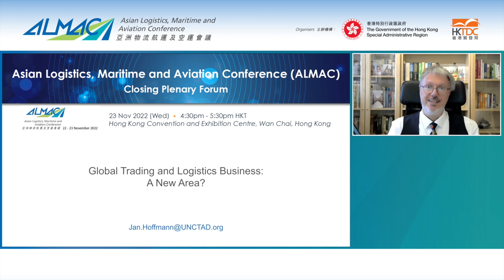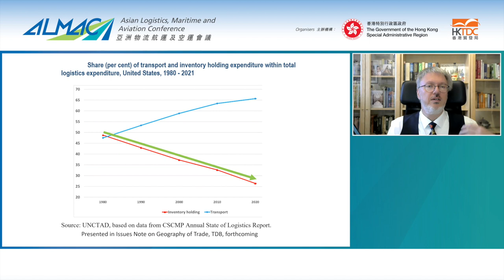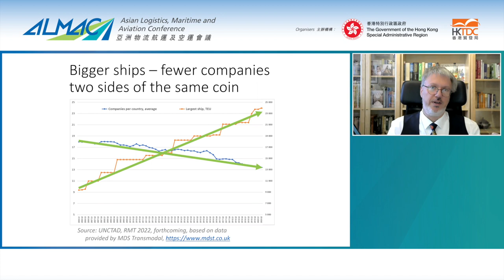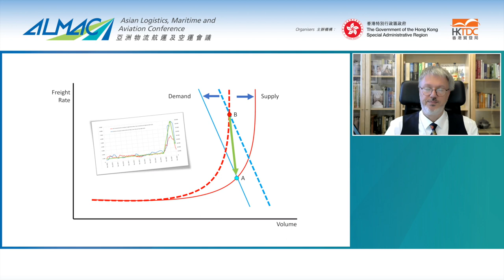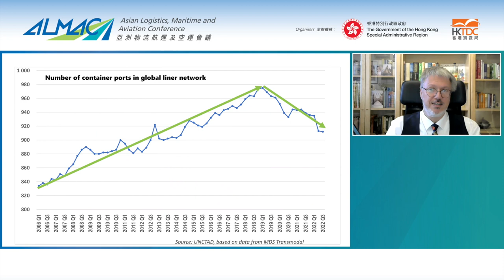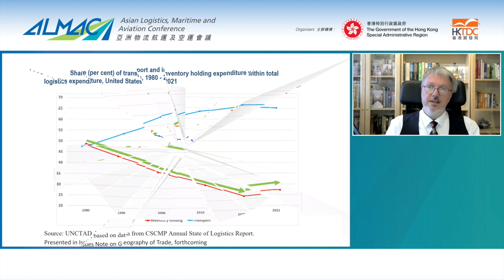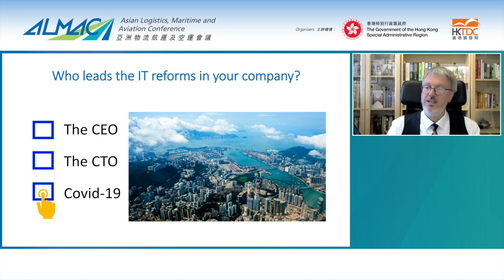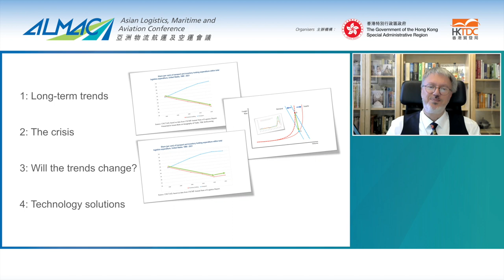Trends in Maritime Logistics. Hong Kong, ALMAC, 23 Nov 2022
A 10 min summary presentation on:
  1) Past trends
  2) The 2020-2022 supply chain crisis
  3) Changes in trends
  4) Opportunities from technologies
Presented to the closing session of ALMAC, Hong Kong, 23 November 2022